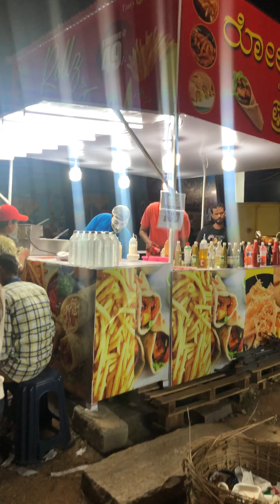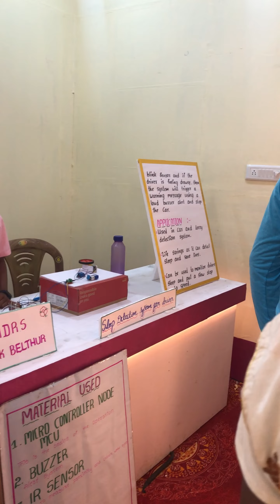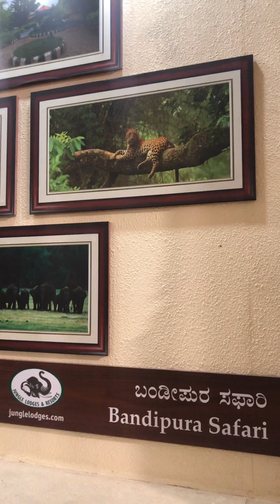Pinnallaa!!🔥🔥 MYSORE DASARA KAANATHE ENGANE SHERI AAKUM🤨 PWOLICHU😂💥dasara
Hey Guysss!!

Hope you enjoyed this vlog of MYSORE DASARA!!